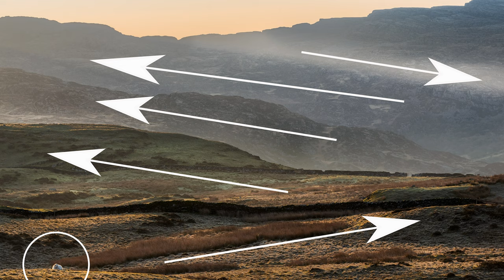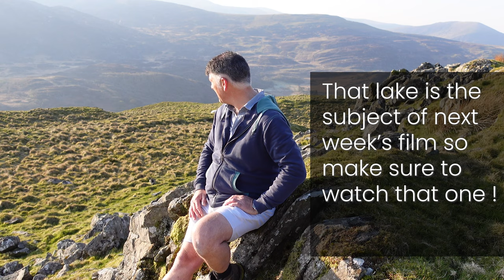Landscape Photography | A Beautiful Scene Doesn’t Always Make For A Beautiful Image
Taking good landscape photos can be challenging. How often have you seen a beautiful scene, but when you photograph it the image doesn’t do it justice?
Well, follow me on this morning’s excursion in the West of Snowdonia to find out how tricky it can be sometimes.

Situated on the west coast of Britain covering 823 square miles of diverse landscapes, Snowdonia National Park is a living working area, home to over 26,000 people. As well as being the largest National Park in Wales, Snowdonia boasts the highest mountain and the largest natural lake in Wales, as well as a wealth of picturesque villages like Betws y Coed and Beddgelert. Snowdonia is an area steeped in culture and local history, where more than half its population speak Welsh.

The National Park Authority’s aims are to conserve and enhance the natural beauty, wildlife and cultural heritage of the area, promote opportunities to understand and enjoy its special qualities; and to foster the economic and social well-being of its communities.

My channel aims to inspire you to get outside, into nature, into the countryside, experience the great outdoors and enjoy the landscape from where I share my photography experiences during my trips, travels and adventures, hoping to encourage and motivate you to venture out and take a few images along the way - if you have enjoyed this video please consider subscribing to enjoy future episodes.

Music

Gear

Stills Camera: Nikon D5300
Vlogging Camera: Sony ZV1
Aerial footage: DJI Mavic Pro
Audio: Rode Wireless Go Mic